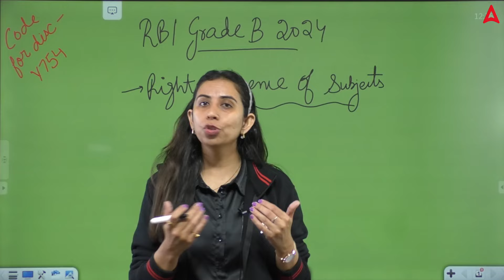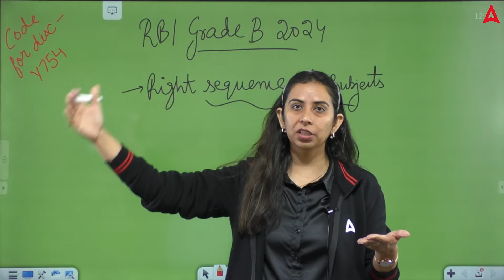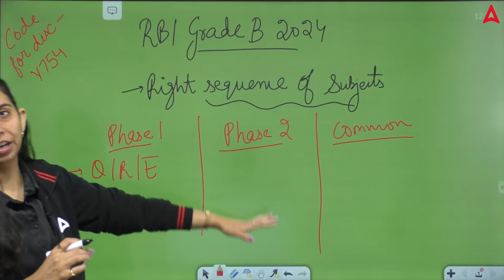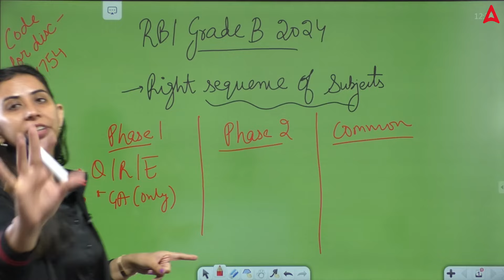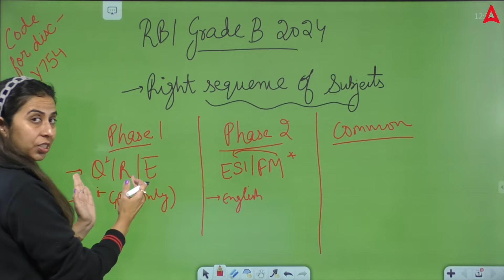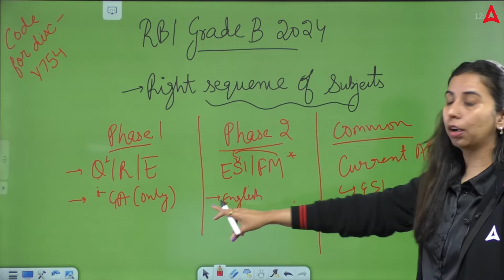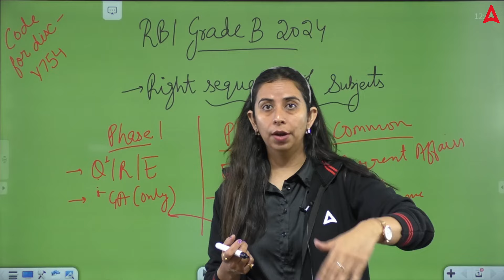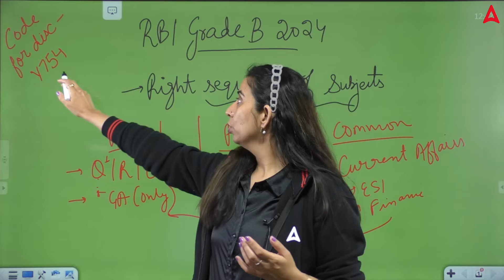Sequences to Cover Subjects for RBI Grade B 2024 | RBI Grade B Preparation | By Rittika Chawla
Are you gearing up to crack the RBI Grade B exam and secure your dream job in the Reserve Bank of India? Look no further! Our channel is your ultimate destination for mastering all the subjects required for the RBI Grade B exam.

In our meticulously crafted sequences, we cover each subject with precision and clarity, ensuring that you grasp every concept effectively. Whether it's Economics, Finance, Management, or any other subject in the RBI Grade B syllabus, we've got you covered!

RBI Grade B 2024 | RBI Grade B Preparation 2024 | RBI Grade B Preparation Strategy | RBI Grade B 2024 Notification | RBI Grade B Notification 2024 | Full Details